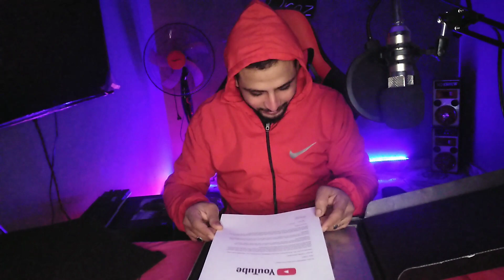وصول وفتح درع اليوتيوب الفضي /بحبكم ♥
درع ال 100000 مشترك
الدرع الفضي
دروع اليوتيوب